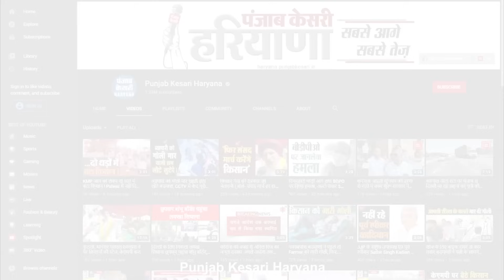सहेली के लिए दांव पर लगा दी सरकारी नौकरी, परीक्षा देते पकड़ी गईं महिला SI और कॉन्स्टेबल